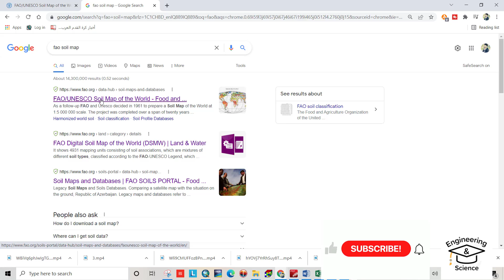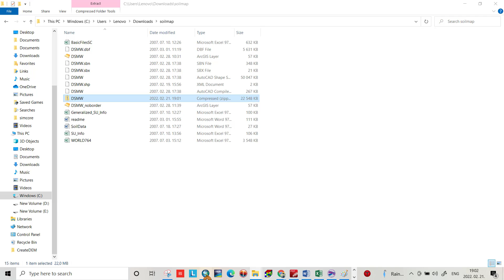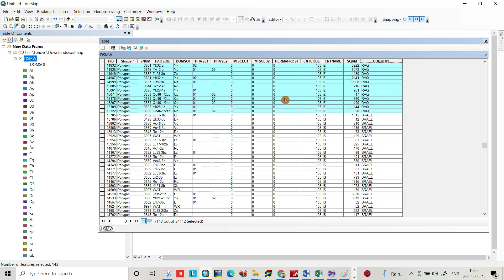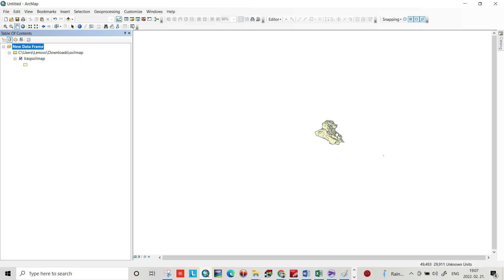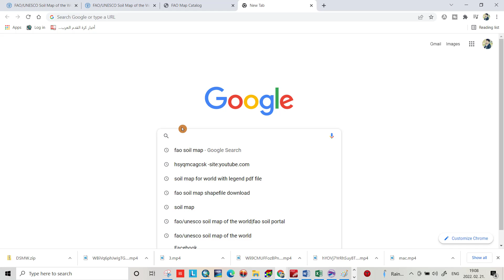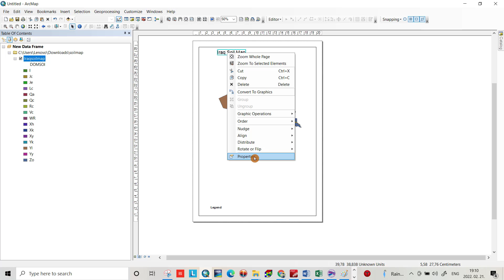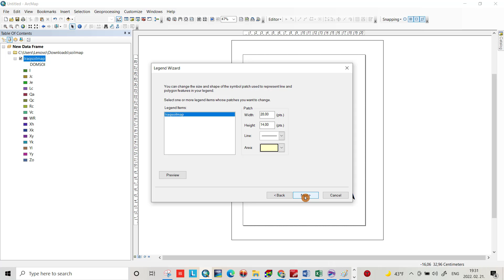How to download soil Map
Step-By Step I explained to download soil data and create soil map for any location you want in a very easy way.
Link to download ESRI shapefile